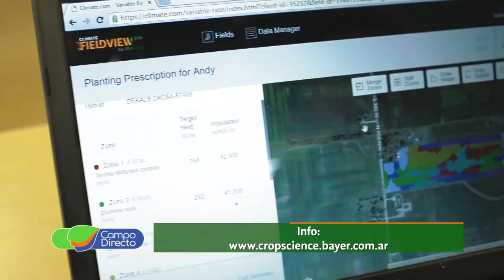Bayer Field View presente en el 18vo Encuentro Monitoreo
Más testimonios de las empresas que participaron del décimo octavo Encuentro de Monitoreo... una nueva mirada de la producción agropecuaria.